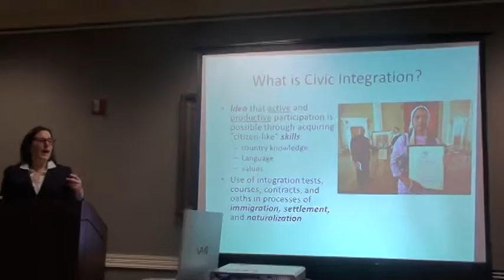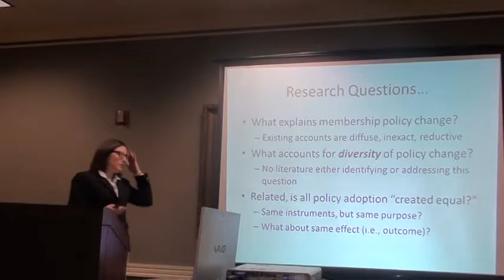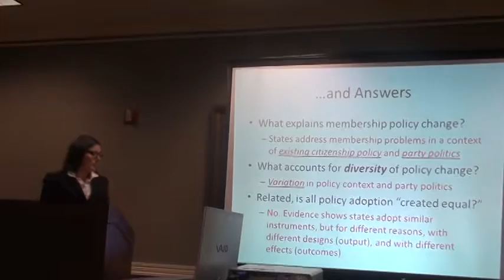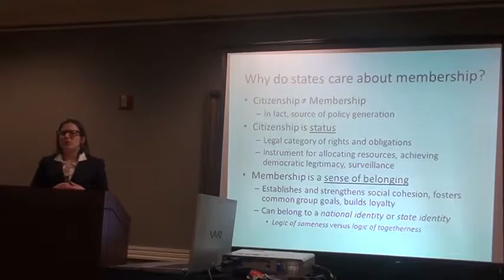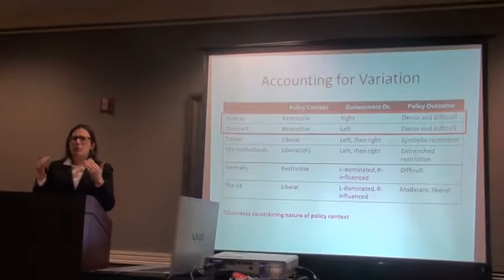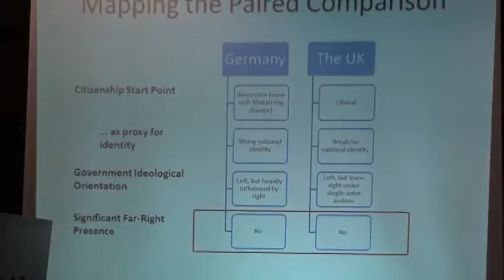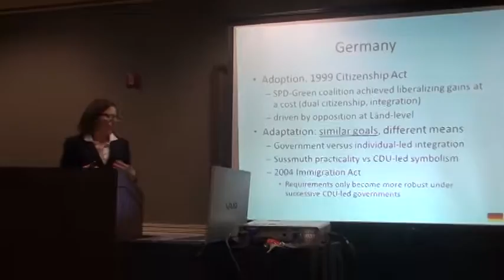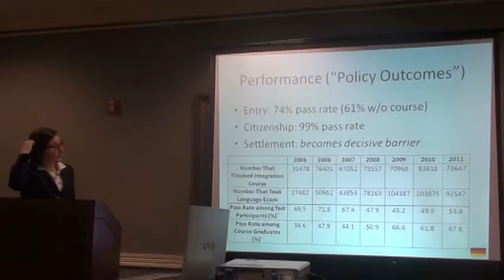Lecture by Dr. Sara Wallace Goodman Part I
This video was originally uploaded by WEST/EURO to vimeo on February 17, 2014.

Lecture by Dr. Sara Wallace Goodman on "Testing for Membership: Civic Integration for Immigrants in Western Europe"